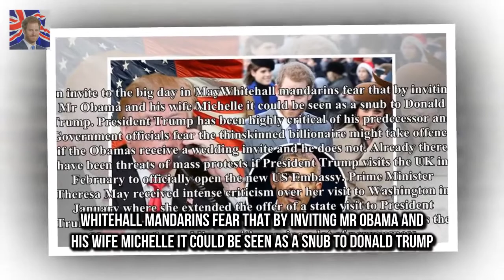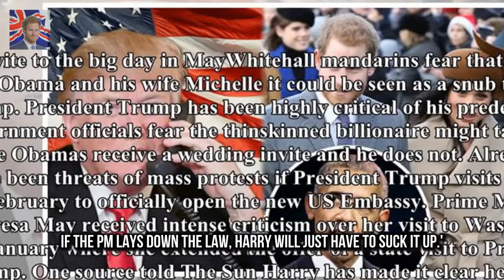Whitehall fears Trump backlash over Obama Royal wedding invite Officials fear a royal wedding inv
Officials fear a royal wedding invite could be seen as a snub to President Trump Prince Harry and Barack Obama have a close relationship and are firm friends Mr Obama will appear on the Today show tomorrow presented by Prince Harry Mr Obama tweeted his congratulations to the prince and Meghan Markle Top civil servants are afraid a wedding invite from Prince Harry and Meghan Markle to Barack Obama could jeopardise British and US relations

Prince Harry plays Grime on Radio 4s Today programme  Prince Harry 33 is guest editing Radio 4s To:

✅ The content of my videos is th